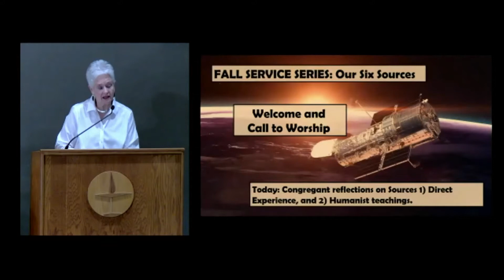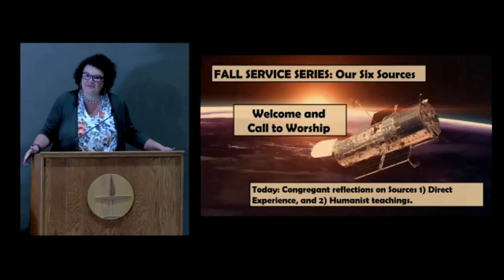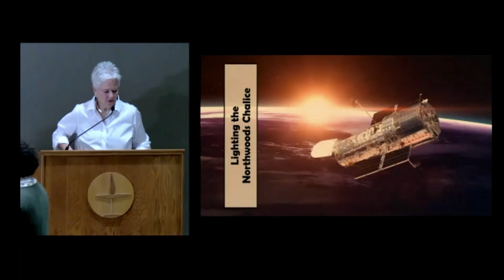Welcome and Call to Worship - 19 September 2021